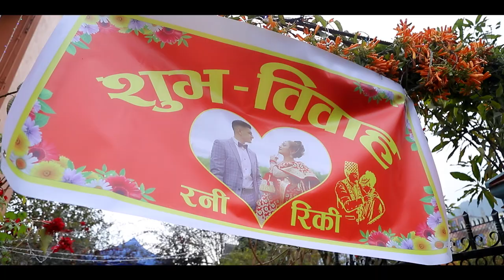BEST NEPALI CINEMATIC WEDDING HIGHLIGHTS || Rany Weds Ryky || Wedding of 2020.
Living in abroad doesn't mean you forget your roots. We, with our whole family flew all the way from Ireland, Australia, USA, India and more countries to gather and celebrate this beautiful moment, in NEPAL. We hope you will enjoy this video and remember how important your family is and how precious are those times you get to spend with them.

Love,
Rany & Ryky.